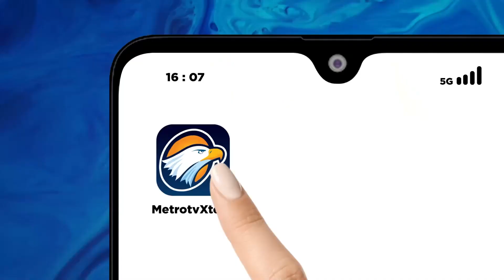Indonesia Kirim Bantuan Kemanusiaan Tahap Dua ke Gaza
MetroTV, Bantuan kemanusiaan bagi warga Gaza di Palestina kembali dikirimkan pada hari ini, Senin (20/11). Pelepasan bantuan berupa perlengkapan rumah sakit dan obat-obatan senilai Rp31,9 miliar itu dilakukan Presiden Joko Widodo (Jokowi) di Pangkalan TNI AU Halim Perdanakusuma, Jakarta.